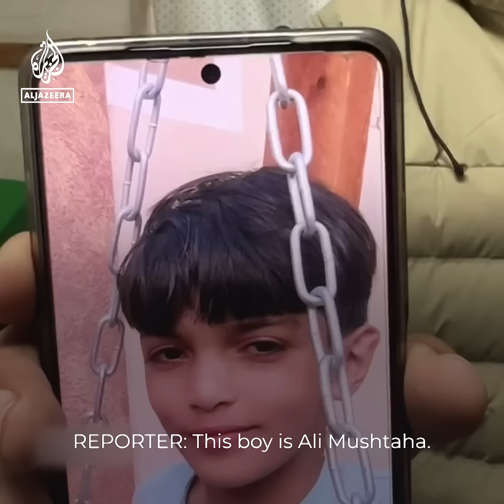Injured Palestinian boy in Gaza no longer recognises his own face | Al Jazeera NewsFeed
“I hope my face comes back as it used to be.” This injured 11-year-old Palestinian boy says the sight of his own face, now unrecognisable, makes him cry. 12 members of his family were killed when Israeli forces hit his Gaza home. His wish is to one day meet Al Ahly FC's goalkeeper.